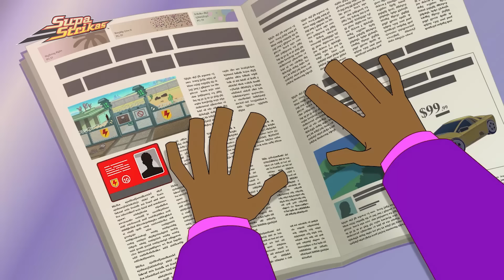Compound Compromised | SupaStrikas Soccer kids cartoons | Super Cool Football Animation | Anime